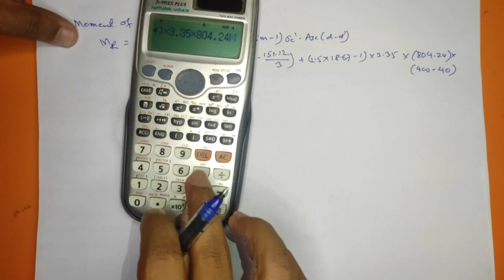Moment of Resistance of a Doubly Reinforced Beam | RCC Design Problem #2 | Working Stress Method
In this video, the moment of resistance of a doubly reinforced beam in the Design of RCC Structures is calculated with conceptual explanation.